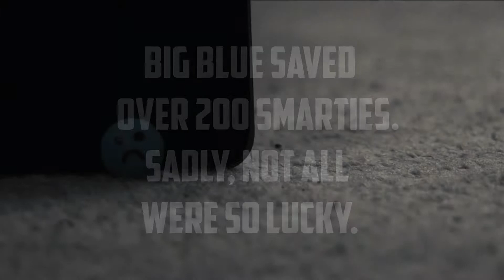Smarties Meltdown (PS2) review - 60 Second Gamer 07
A video game based on a line of confectionery. Hmm... You may be surprised to find that it's not too bad, a reasonably solid 3D platformer. A few camera positioning issues aside it's a solid if uninspired effort.